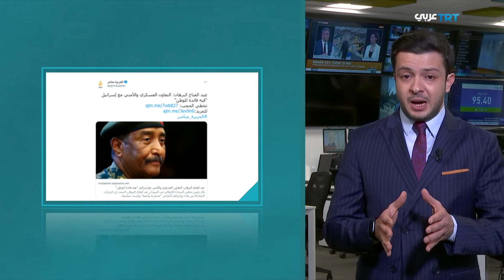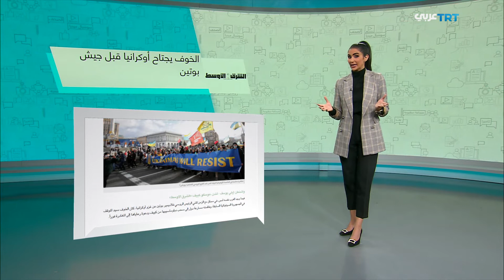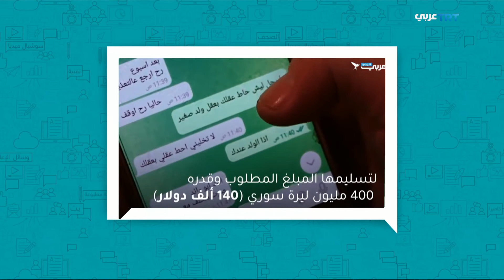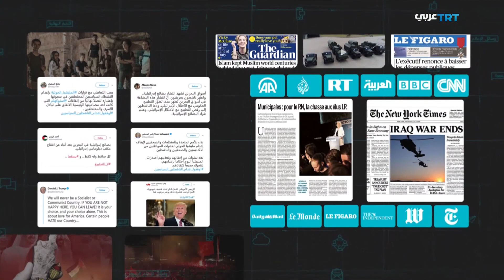حديث الميديا | الحلقة 151 الغزو الروسي المحتمل لأوكرانيا ..بين التهويل والمخاطر الفعلية المحدقة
تاريخ البث
15/02/2022
الغزو الروسي المحتمل لأوكرانيا ..بين التهويل والمخاطر الفعلية المحدقة
عودة الطفل المختطف فواز القطيفان لعائلته.. تشعل مواقع التواصل الاجتماعي